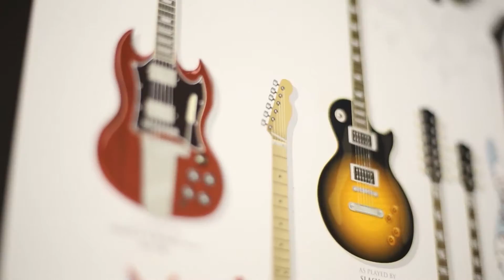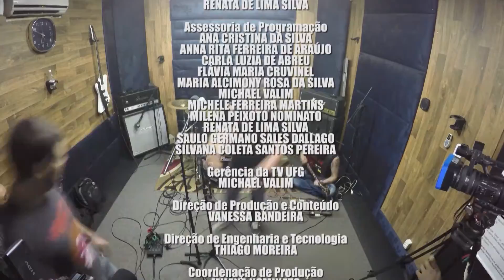Dia Mundial do Rock 2016 - Completo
- A TV UFG exibiu de 11 a 16 de julho de 2016 a Semana do Rock. Neste ano, em sua 5ª edição, a Semana do Rock contou com videoclipes de bandas goianas e entrevistas com personalidades do cenário roqueiro de Goiás, além da reapresentação dos especiais de anos anteriores.